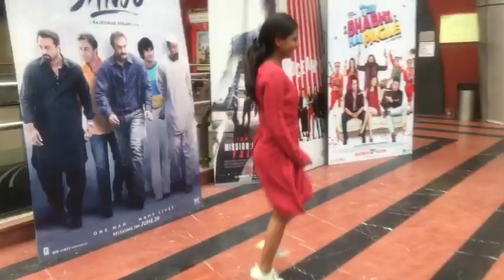SHE'D KILL ME FOR SAYING THIS | Sanju Movie Review ,Miniso Tour,Rajouri Garden Market | Nukhrewali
Thank you for dropping by.Hope you guys loved my video.Your appreciation makes my day and motivates me to do better and create good contents to you guys.

I love you all and a big big bear hug to you :)

This is NOT a sponsored video.All the Products are bought from my own money.

The opinion in the video is completely mine and based on my personal experience.If this worked for you. cheers !